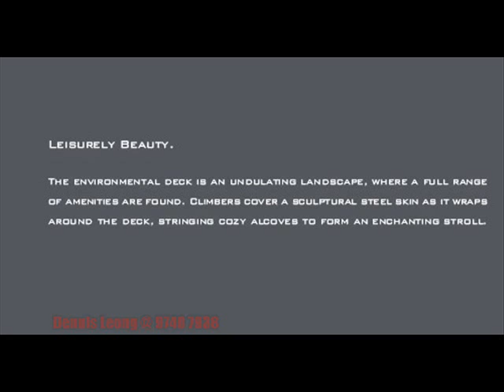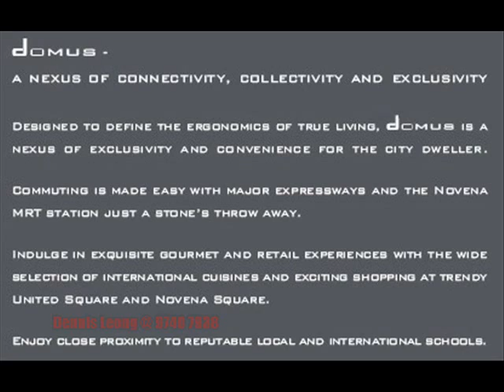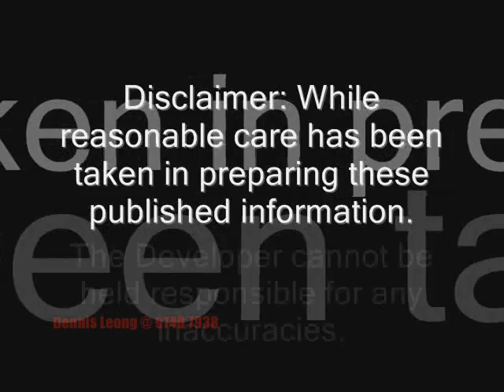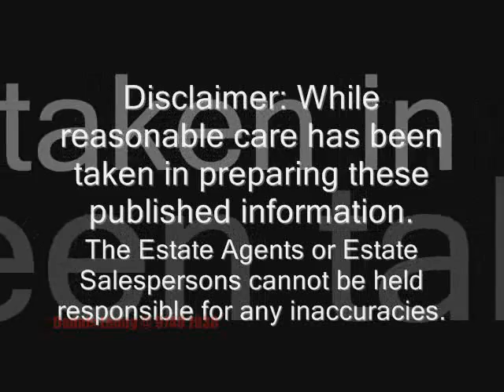Domus Apartment. Freehold. Irrawaddy Novena Balestier. Dennis Leong 97407938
Condominium/Apartment: Domus
Property Type: Condominium
Developer: Lakeview Investment Pte Ltd
Tenure: Freehold
Expected Completion: 2012
# of Floors: 29
# of Units: 104

A Definitive Form of Urban Living

Put together by the finest for the finest, DOMUS is a contemporary creation of 104 exclusive apartments, housed is a 29 storey sleek architectural wonder.

Donning a façade crafted with both the discipline of symmetry and fluidity of beauty, it boasts a collective suite of 1 to 5-room apartments and penthouses.

Finished with quality materials, effortless style, and comfort, DOMUS exudes a definitive class that unravels a sophisticated ensemble of living spaces.